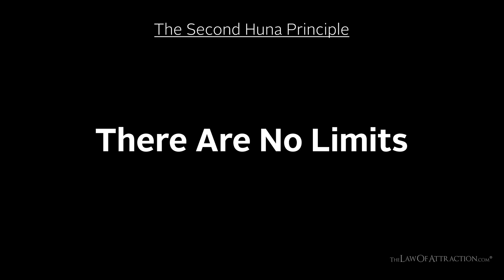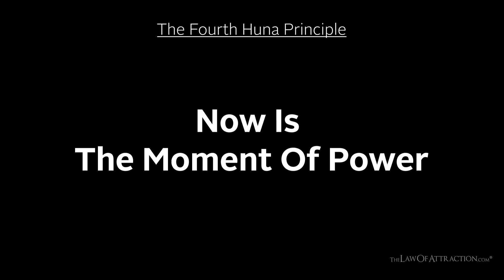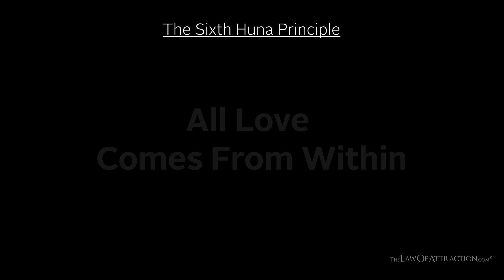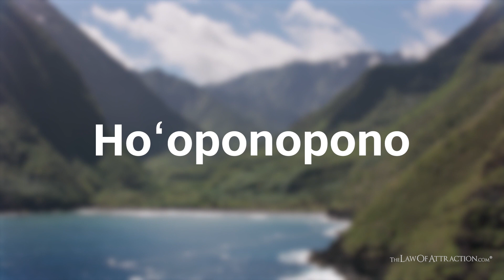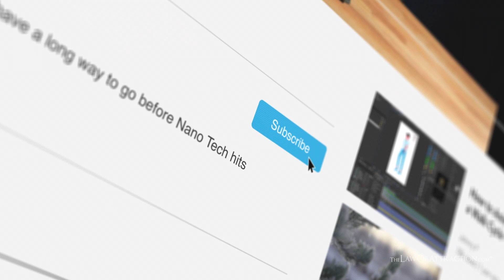7 Principles Of Huna Philosophy (Ancient Visualization Technique)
The Huna philosophy is over 3000 years old, and part of one of the world’s oldest and most deeply spiritual cultures. The word “Kahuna” means “secret”, and the 7 principles of Huna philosophy is based on the idea that we all collaborate with the universe to create our own reality; through our unique structure of beliefs, our thoughts, our emotions and the way we interpret events around us.

Mastering the skills associated with Huna allows you to manifest your own reality consciously. So, it stands to reason that these techniques can enhance your understanding and use of the Law of Attraction and your manifestations.

The Law Of Attraction is one of life's biggest secrets 🤫

If you're ready to begin living the life of your dreams but you feel something is holding you back - now is the time to open your eyes to a world of endless possibilities.

This is why the universe is such an infinitely beautiful place. The Law of Attraction dictates that whatever can be imagined and held in the mind’s eye is achievable if you take action on a plan to get to where you want to be.

If you want to learn how to raise your positive vibrations and manifest more effectively, we welcome you to join the LOA family! 🙏

ABOUT THELAWOFATTRACTION.COM & GREATER MINDS

Greater Minds is the result of an incredible journey that began in 2003 between Andrew Shorten and Paul Gunter, two unlikely friends from different walks of life with a shared passion for personal development.

Imagery licensed from Storyblocks, Deposit Photo & Artgrid
Audio licensed by Storyblocks & Elevated State of Self